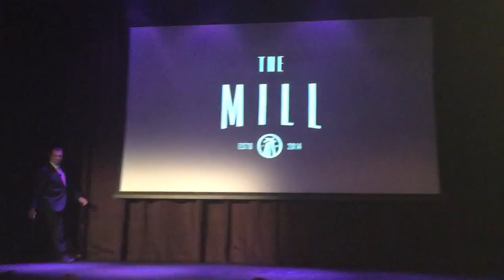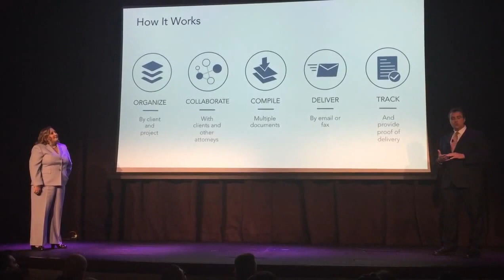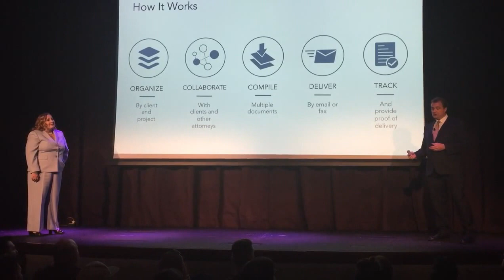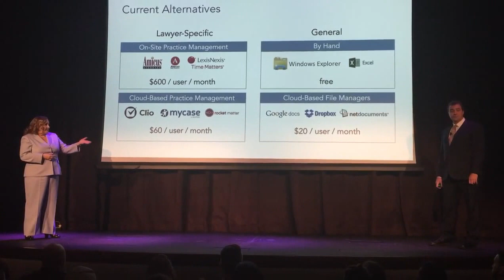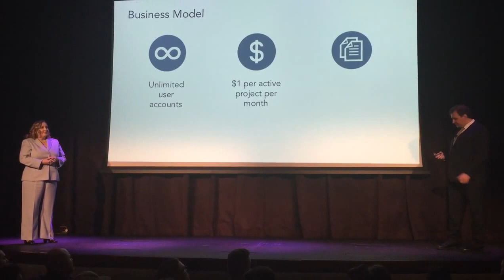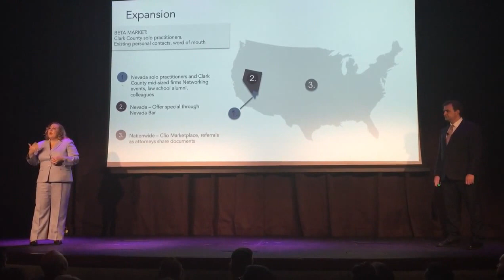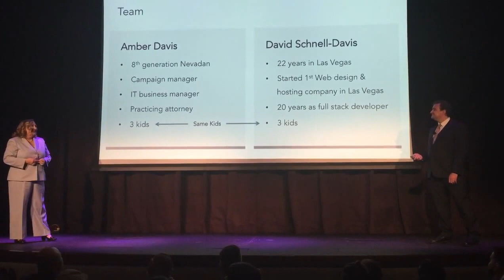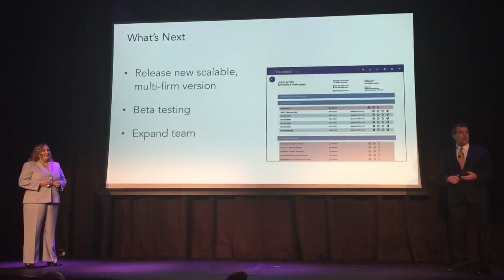Document Order Presentation for The Mill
Amberlea Davis and David Schnell-Davis presenting for The Mill's Grind presentation on June 18, 2015, at the Inspire theater in downtown Las Vegas.